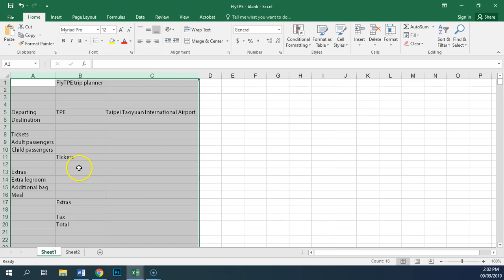IGCSE ICT task SP2.2 - Resizing columns